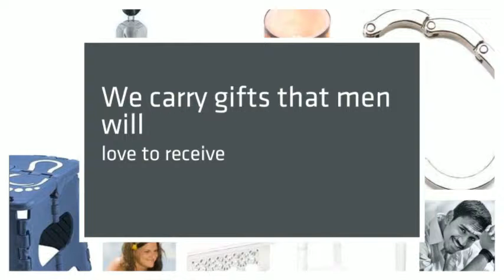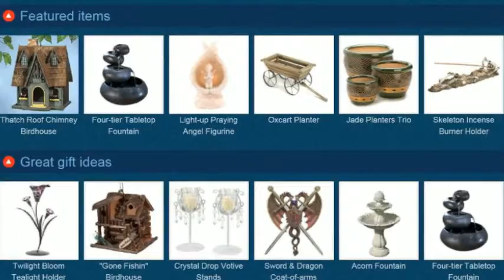Gift Shopping Online - CDM Store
Canton, MI

online shopping
online gift shop